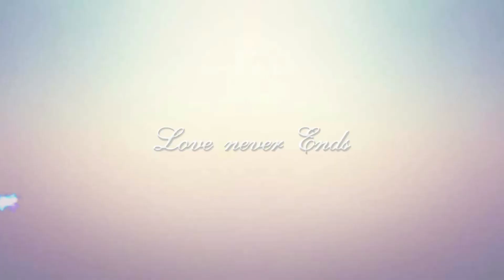Về Quê Ăn Tết2020 #10 Đêm Giao Thừa ..